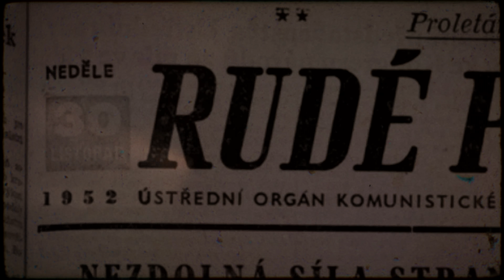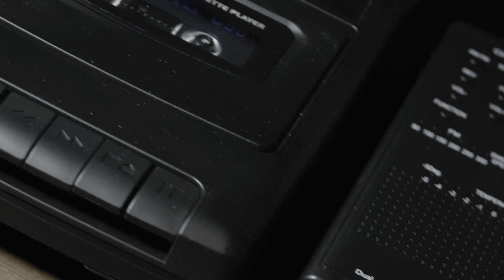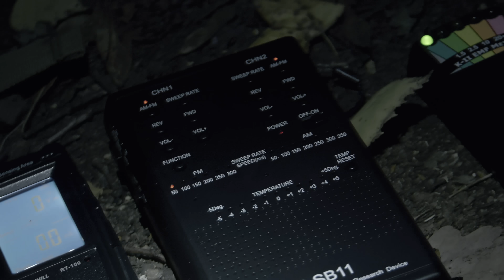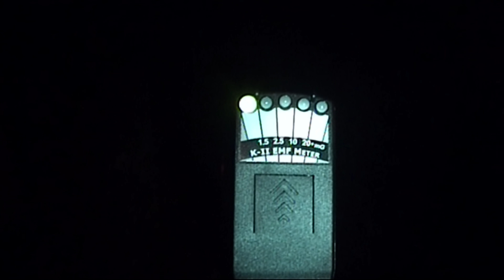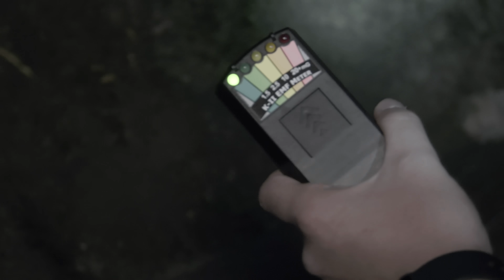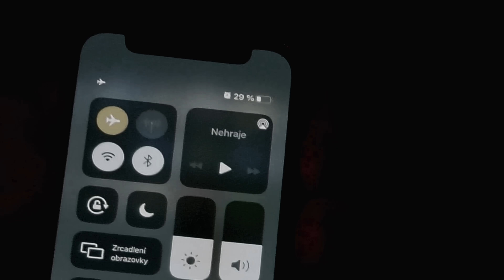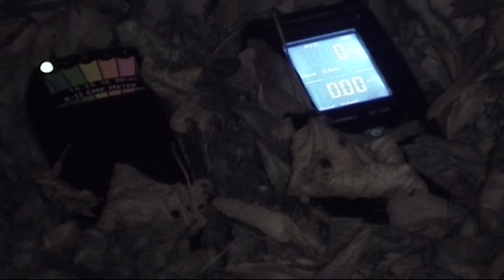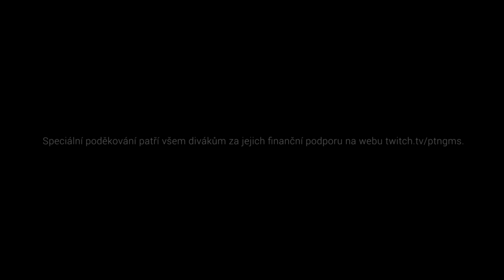LES (dokument, 2021) |4K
Les je třetím a posledním dílem, který uzavírá sérii tajemných dokumentů z produkce Petra Esterky. Tentokrát se parta amatérských vyšetřovatelů vydává do hlubin chřibských lesů, kde se pokusí odhalit místní tajemství a pomocí přístrojů navázat kontakt s nadpřirozenem.